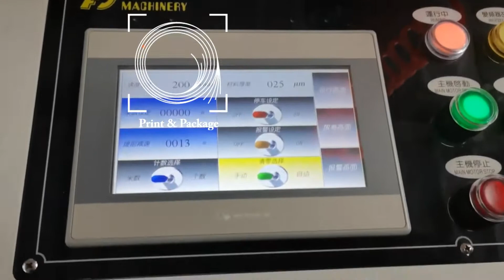Бобинорезальная машина FJ 800